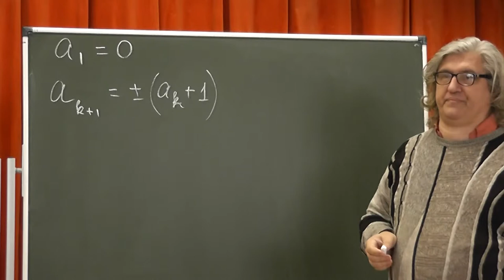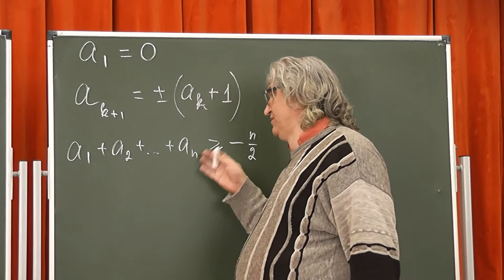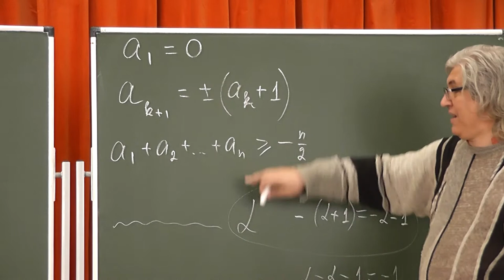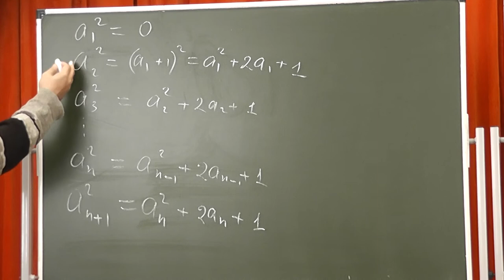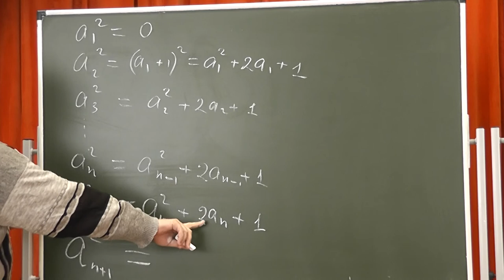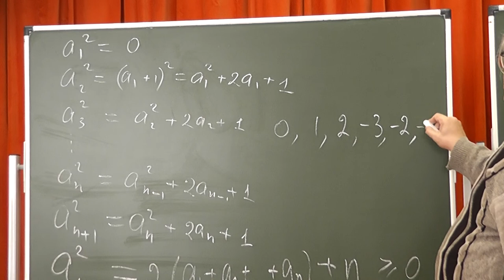113. Прибавляем единицу и меняем или не меняем знак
Первый член последовательности равен 0, а каждый следующий получаем, прибавляя к предыдущему число 1 и, быть может, меняя знак. Докажите, что сумма первых n членов не меньше –n/2.